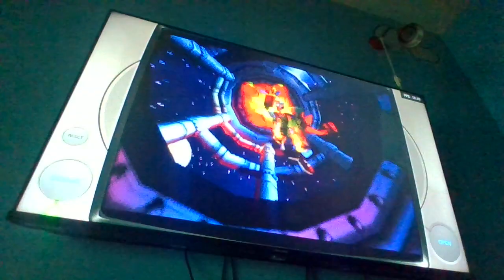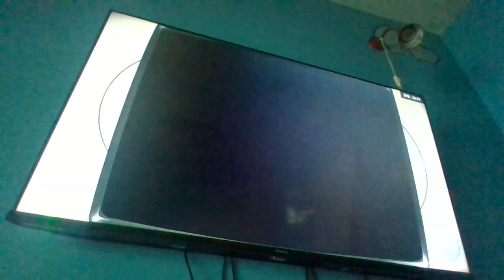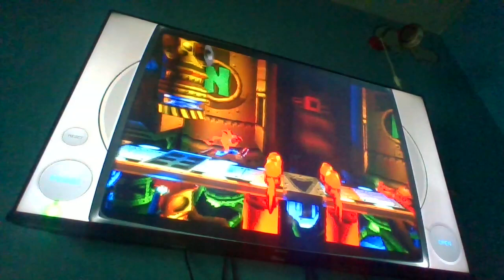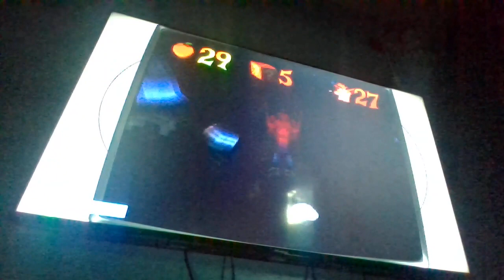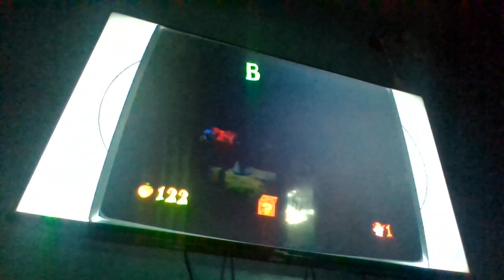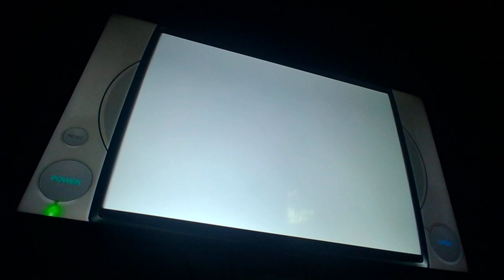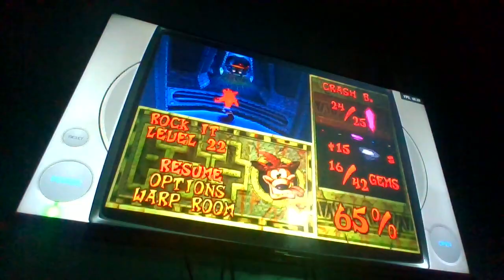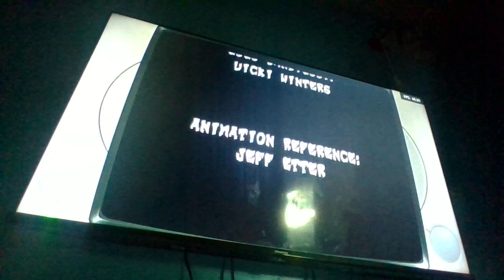Crash Bandicoot 2: Cortex Strikes Back: Part Finale